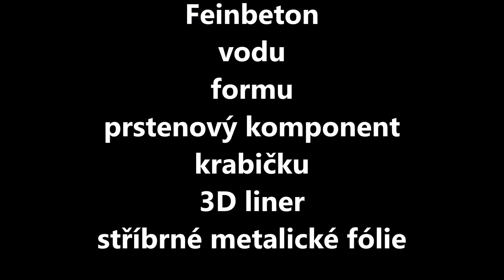Betonový prsten a výroba krabičky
Budete potřebovat:
vodu
prstenový komponent
formu
papírovou krabičku (vystřiženou z barevného papíru, naše vytvořená na plotru Silhoutte Cameo3 od společnosti

Sledujte nás na našem blogu myamos.cz a na instagramu @tvorivyamos.